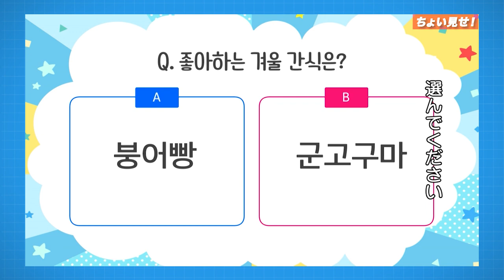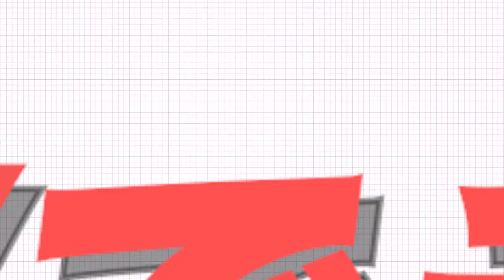強敵！？ゲームエース登場！ヨンジ VS DRIPPIN ‹MIRAE & DRIPPIN ちょい見せ②›「SUPER JUNIORのアイドルVSアイドル」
「SUPER JUNIORのアイドルVSアイドル」 EP60～63のゲスト、MIRAE & DRIPPINの出演回をちょい見せ✨